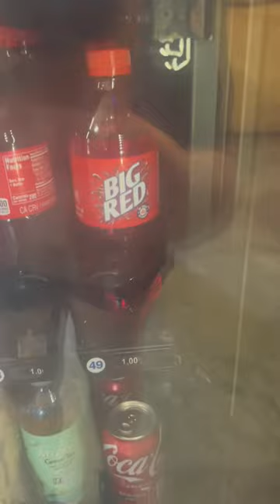What is BIG RED soda?!